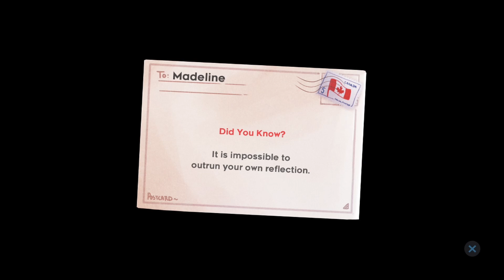Intimate Fireside Chat Time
Oooh lookout it's Indoor Playground: After Dark Edition where we talk about making out and a porn trend that some of us know about and also crippling depressssssiiiiooooooooon ooh sexy ooh damn oh yeah.

Check us out on Twitch on Thursdays @ 6 PM EST

Kari:
Twitter & Instagram: @sassahedron